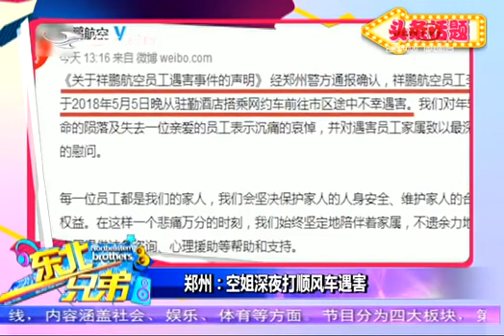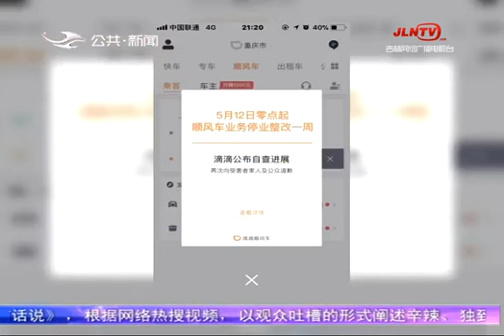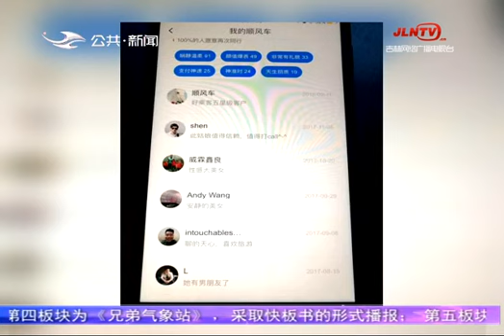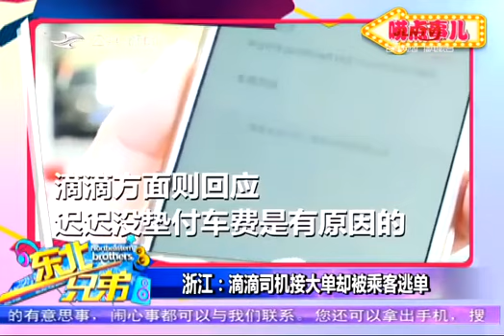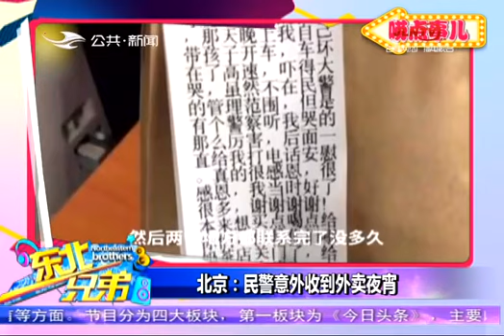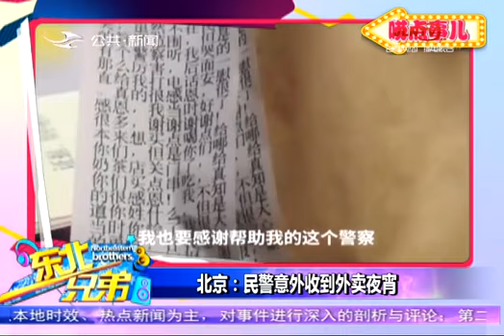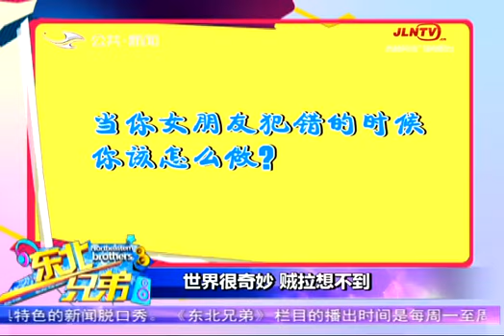东北兄弟 2018 05 15 整期节目 吉林电视台 16